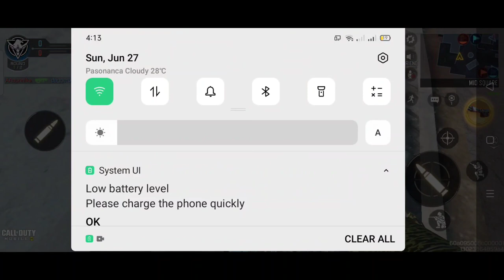MULTIPLAYER || CALLOFDUTY || MrBonBon vlog